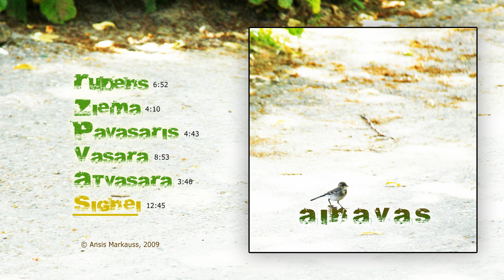Ansis Markauss - 2009 - "Ainavas" (full album)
0:00 - Rudens
6:52 - Ziema
11:02 - Pavasaris
15:44 - Vasara
24:38 - Atvasara
28:23 - Signei

The album on CD was originally released on September 22, 2009.